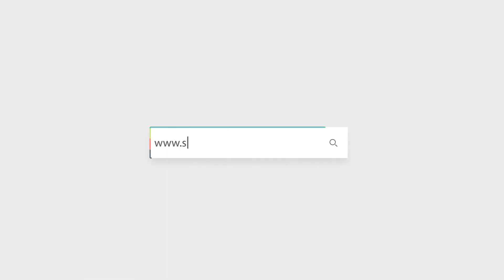TMC Celebrates Independence Day with Flag Hoisting Ceremony | 15th August 2023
Town Municipal Council Celebrates Independence Day with Flag Hoisting Ceremony